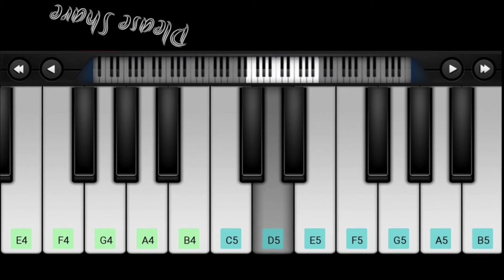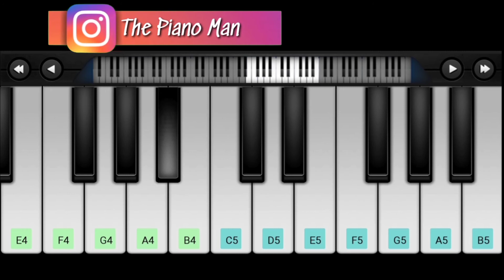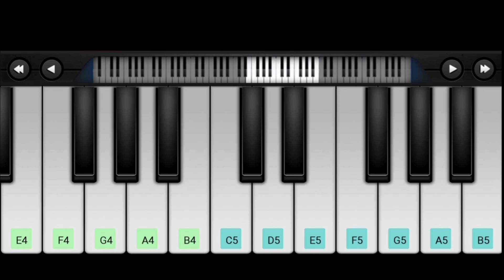Filhaal Piano Tutorial || Akshay Kumar Ft Nupur Sanon || Bpraak || The PianoMan || Walkband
Here we go the love song
Filhaal by Akshay Kumar

Singer and Music : Bpraak
Lyrics : Jaani
Composer : Jaani
Director : Virk